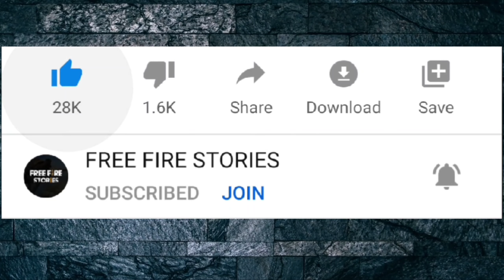(Don.3) in free fire new story👿😈A4,@2,@1,@6,@7,@8,@9,@00